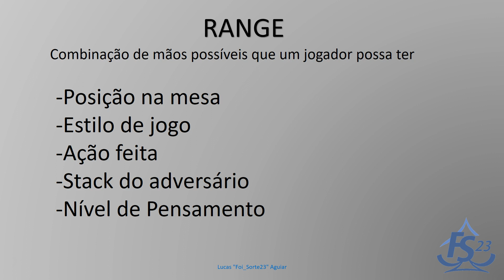COMO COLOCAR O VILÃO EM UM RANGE | 16 DE 365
Décimo sexto  de uma série de 365 videos diários que farei sobre poker.
Quer me enviar sua dúvida?